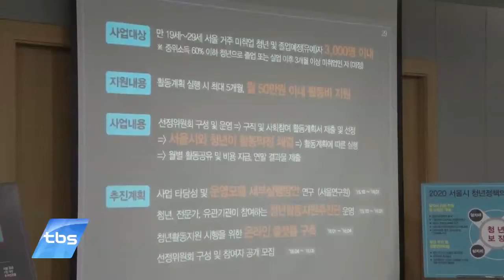[tbstv] “지방교부세법 시행령 개정안 위헌소지”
오늘 오전 행정자치부가 교부세 배분‧삭감 기준 등을 보완한 ‘지방교부세법 시행령 개정안’이 국무회의에 의결됐습니다. 사실상 지방자치단체가 임의로 복지제도를 운영하면 정부가 지원금을 깎겠다는 방침을 발표한 것이어서 지자체의 반발이 예상됩니다. 이에 대해 서울시는 오늘(1일) 오후 기자회견을 열고 유감을 표명했습니다.